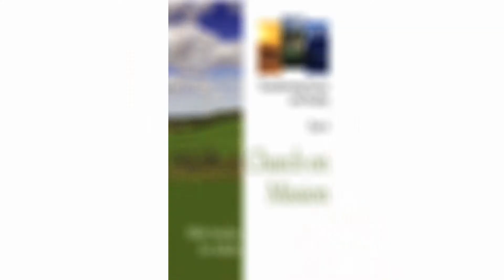Lesson # 2-What is Evangelism?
Sabbath School Lessons 2017

Church on Mission